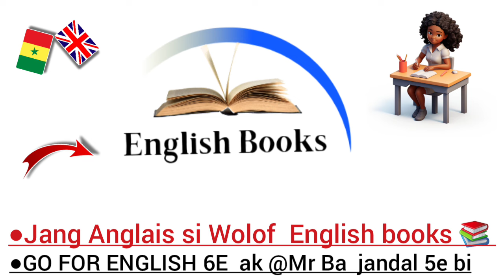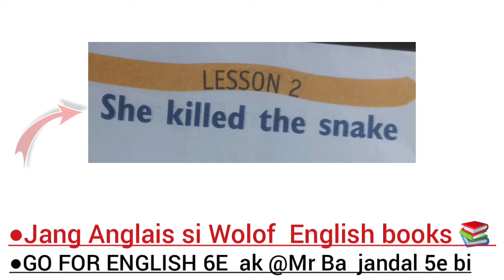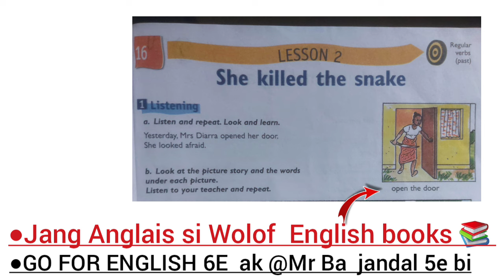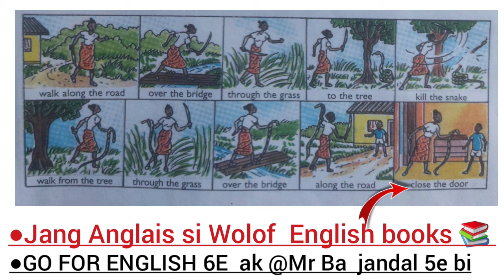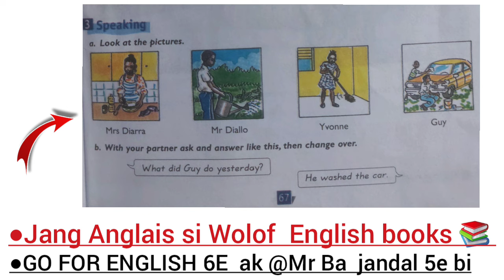Go For English 6e| lesson:63 jàng Anglais | wolof anglais .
wolof anglais | learning English | 30+ Si  Ay Tur Si anglais  .
wolof anglais | learning English | 70+ Adjectives  in English .
wolof anglais | learning English | 100+ Words  in English .anglais facile | wolof anglais go for English - Lesson

L'anglais facile | wolof anglais | learning English ,motivational #
series kemane (SERIE) - AÏTA, evenprod CŒURS BRISÉS, SAISON 1 ÉPISODE 19